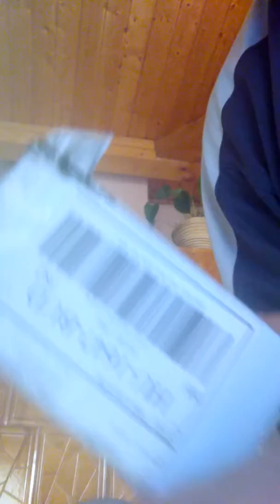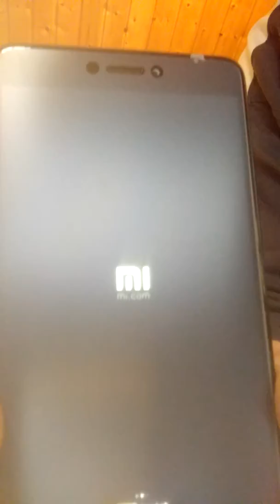Xiaomi Redmi Note 4 Unboxing